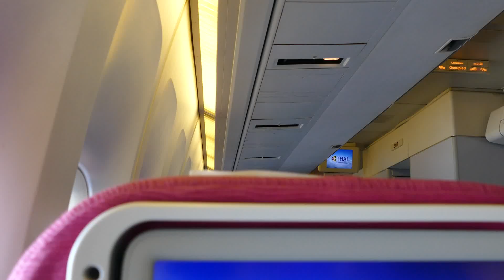[B747][4K]Takeoff Munich TG925 B747-400(17'10")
タイ航空Thai Airways 925便MUC-BKKがミュンヘンMunichから離陸します(2017.6.3 HS-TGG seat 48A)。Gate H18 in Terninal 2 定刻14:25 実際16:30